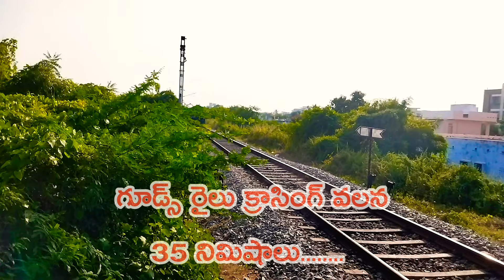Tungabhadra Express||తుంగభద్ర ఎక్స్ ప్రెస్||Hauled By Gooty WDP_4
గూడ్స్ రైలు క్రాసింగ్ వలన 30 నిమిషాలు ఆలస్యంగా departure అయిన రైలు నం.17024 తుంగభద్ర ఎక్స్ ప్రెస్
కర్నూలు నుండి సికింద్రాబాద్ వరుకు.

Train No.17024 Tungabhadra Express
Kurnool City To Secunderabad